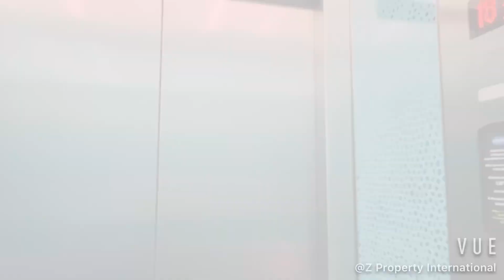Luxury life style by Yarra River in City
Nested on level 18 of the Award-winning Triptych, well known by its eco-credentials, unique 'vertical village' concept and distinction as an external artwork by famed designer, Robert Owen. This modern and spacious (171sqm of living) apartment home will truly impress you with grand entrances, nine-metre-high beautiful glass atrium with a live green living wall at your door. The emphasis on high finish throughout will attract your full attention from the first moment.

Surrounded by the Melbourne Recital Centre, Melbourne Symphony Orchestra, the Arts Centre and backdrop to the National Gallery of Victoria, Federation Square, the Australian Centre for Contemporary Art (ACCA), Malthouse and more, Triptych has much to live up to. Driving within 10 mins, the location is well covered by prestigious schools of Mac Roberson Girl School, Melbourne Grammar, Wesley College and University of Melbourne Southbank Campus etc..

Through the private lobby entrance with full wall storage cabinets, this stunning double storey apartment boasts a spacious open plan living and dining area leading to a covered balcony with Yarra River view. The privacy/shade moveable shutters easily convert the north-facing balcony to your private entertaining space.
A modern chefs kitchen highlights stone benchtops with stainless steel Miele 900mm gas top stove & oven, Italian Platform joinery and vast deep drawer storage. Separate huge walk-in pantry area with integrated dishwasher and shelves galore.
Duplex layout maximises the 171sqms internal living space. Upstairs offers two bedrooms and good sized study nook, which can be easily converted to the second living area. Generous in size the master bedroom has Northerly views, fitted built in robes and large en-suite complete with double basins, shower and bath-tub, while the second bedroom has BIRs and it's own full ensuite.

Additional features include:
- Floor to ceiling high windows
- Central ducted heating & cooling
- Bamboo flooring throughout
- Convenient separate laundry room with ample storage
- Brand new bedroom carpets
- Two tandem secure car spaces
Residents at Triptych get private access to its heated 25 metre indoor lap pool, podium rooftop garden with yoga deck, state of the art gymnasium, BBQ facilities, large communal outdoor deck in a tranquil garden setting, concierge service and secure entrance.